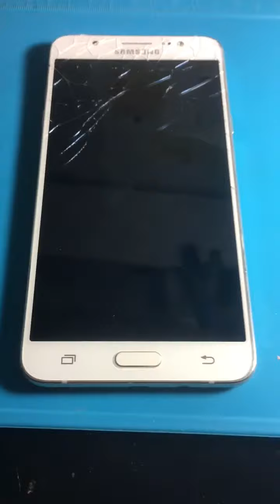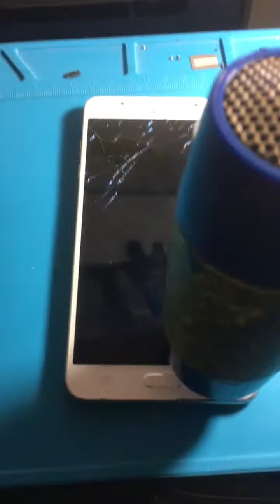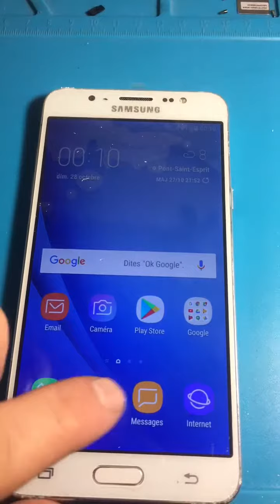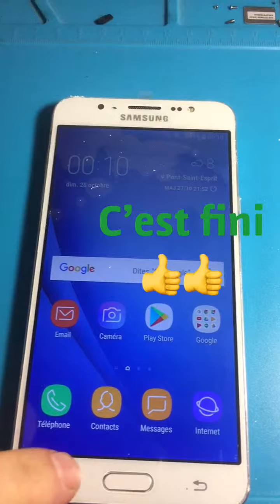Remplacement écran lcd Samsung Galaxy j7